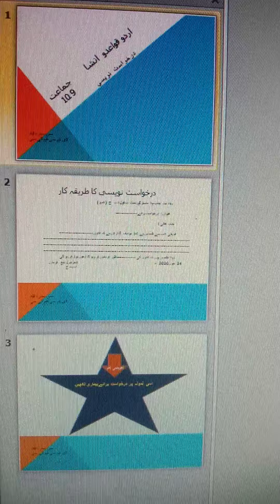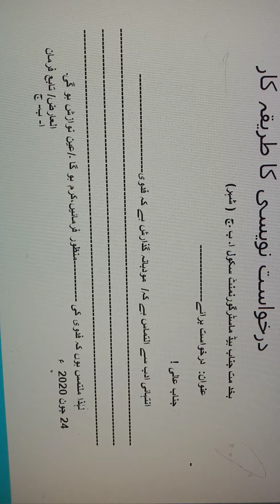Qwaedo insha class 9th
Darkhwast nawaisi